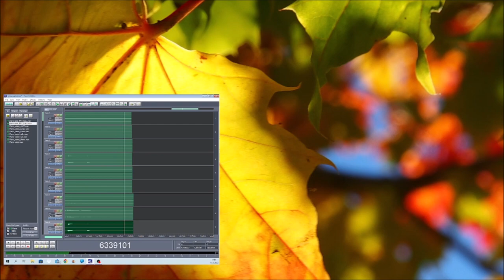Balettitanssija Ruska 15092022 Holopainen